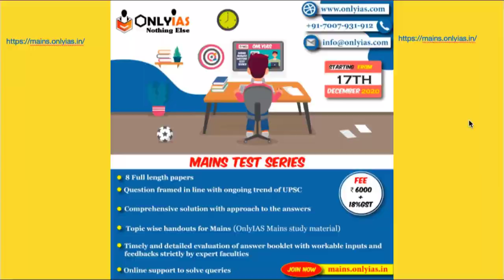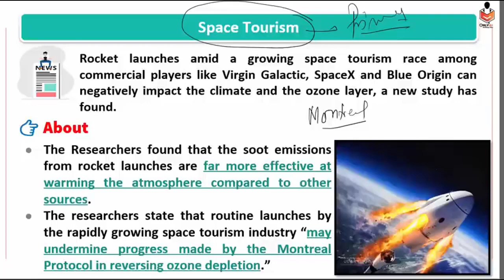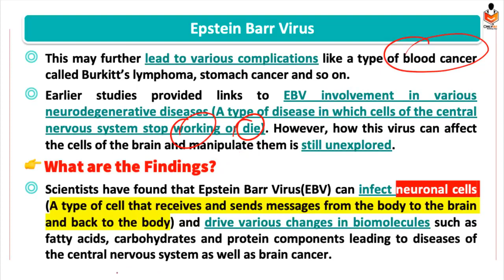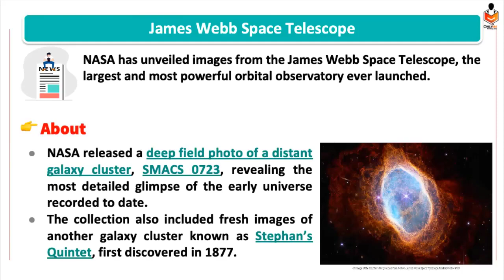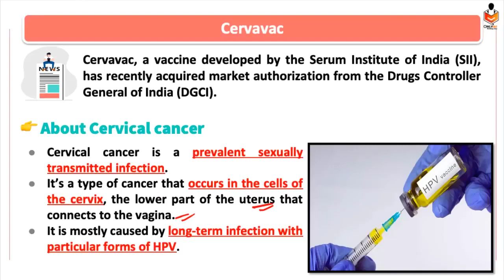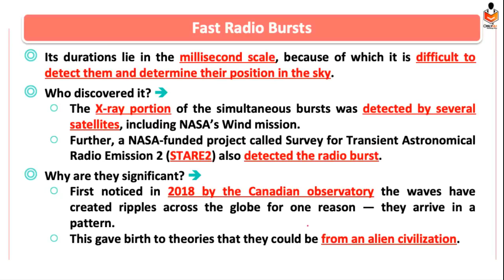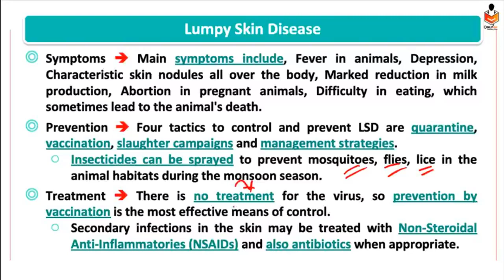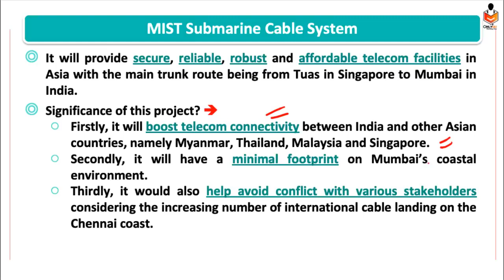Science & Technology Current Affairs Revision for UPSC Prelims 2023 | Lecture 1 | May 2022 | OnlyIAS